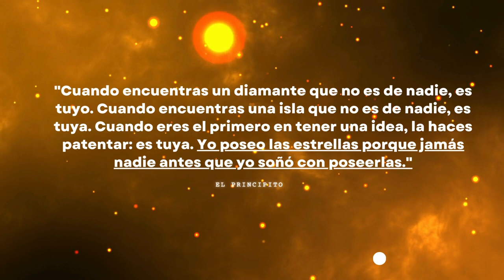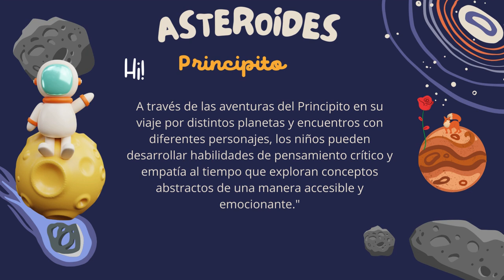El principito Comprensión lectora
Canal educativo